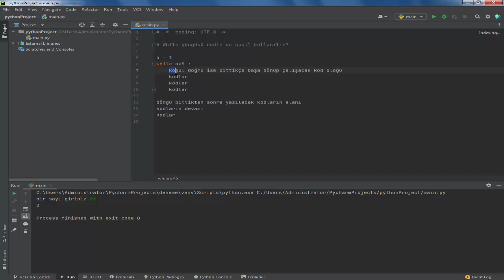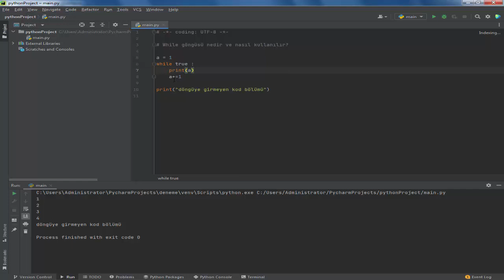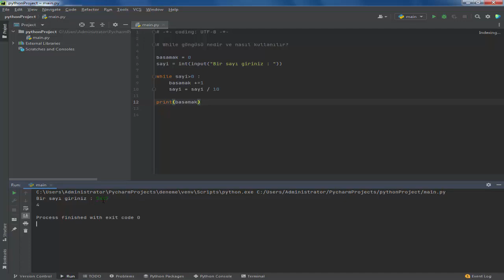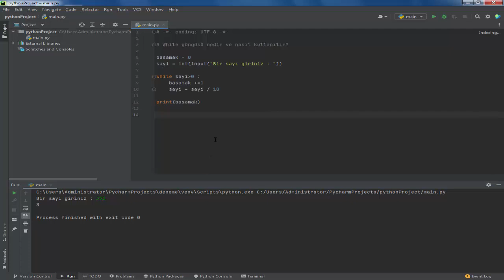while döngüsü. döngüler. ders 11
while döngüsü.
döngüler.
ders 11
python dersleri